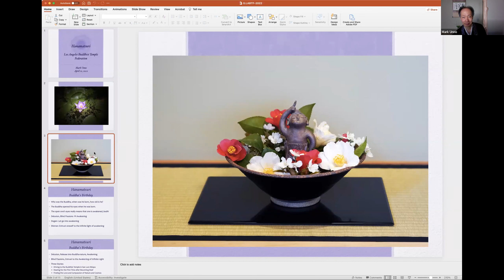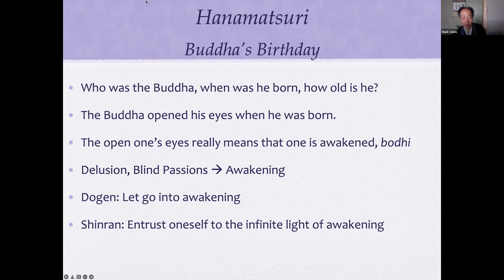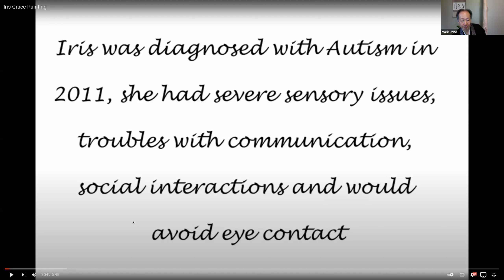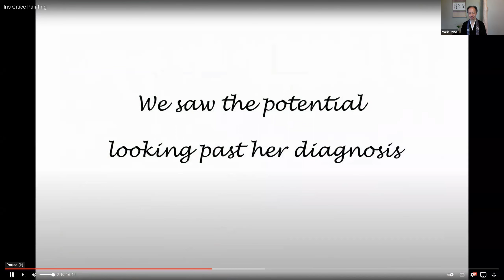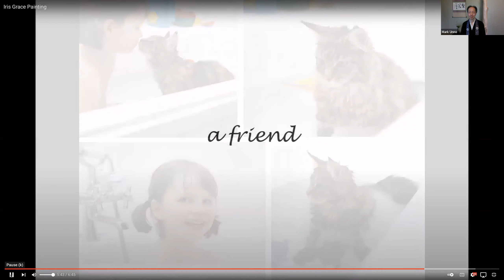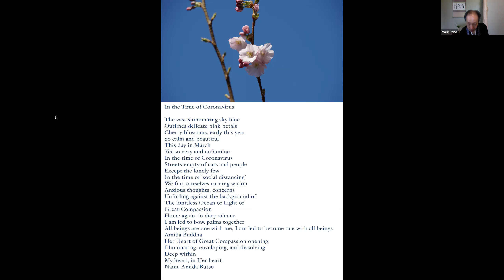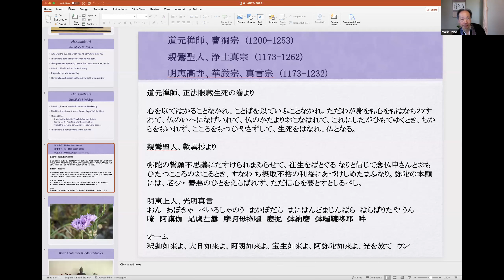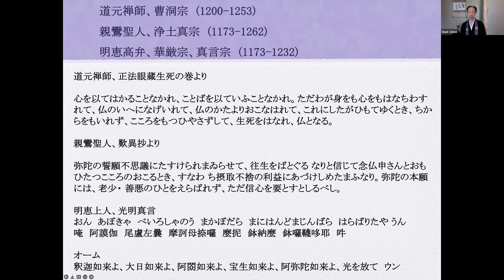2022 LABTF HANAMATSURI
2022 LABTF HANAMATSURI